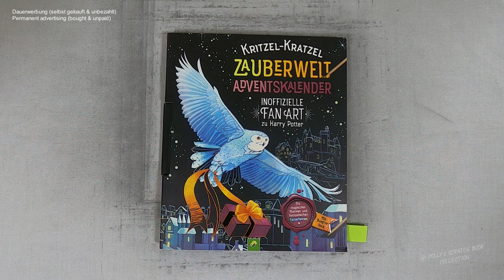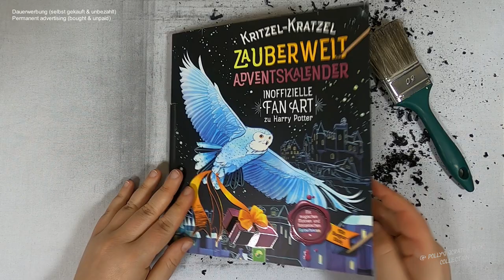hässliches Dino Baby schlüpft I ASMR I Scratching I Harry Potter Fan Art I Adventskalender